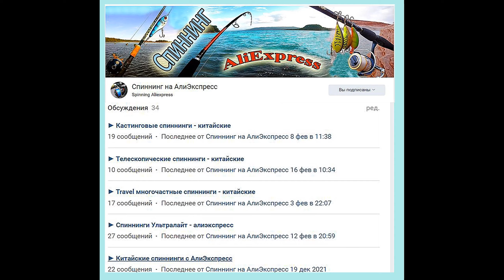Копия - Megabass Spark Shad 75 - Небольшие силиконовые рыбки с аттрактантом с Алиэкспресс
Копия - Megabass Spark Shad 75 🔴НЕТ
(от Hunt House) Небольшие рыбки , съедобка с аттрактантом и солью , аттрактант странноватый слабо пахнет , силиконом попахивает , наклейка в подарок. Копия силиконовой приманки - Мегабасс Спарк Шад с Алиэкспресс